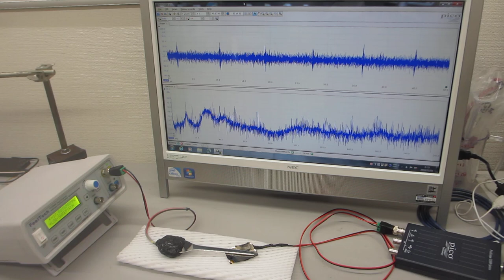超音波プローブによる、スイープ発振システム－－低周波の共振現象と、高周波の非線形現象を発振制御する技術－－（超音波システム研究所）